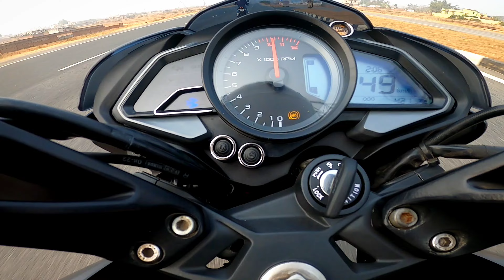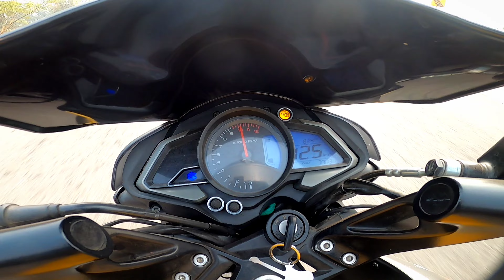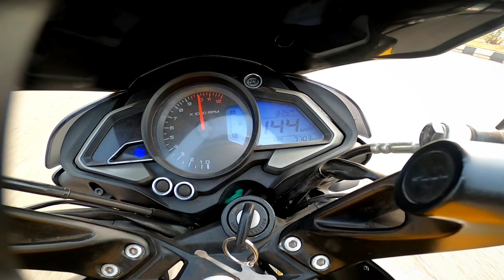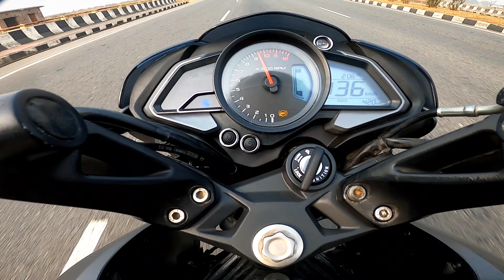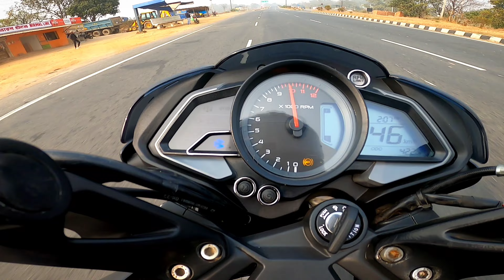Ns200 bs6 vs Ns200 bs4 | Top end race | Till their last potential | Beast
my channel.

This Video is produced by Professionals including Jsrbiker disclaims any liability for injury, mishap, death or damages resulting from anyone participating in any type of behaviour. This Video may includes high level of editing which should not be taken as real.

We are highly trained and experienced.

DO NOT TRY TO COPY

RIDE AT YOUR OWN RISK

JSRBIKER